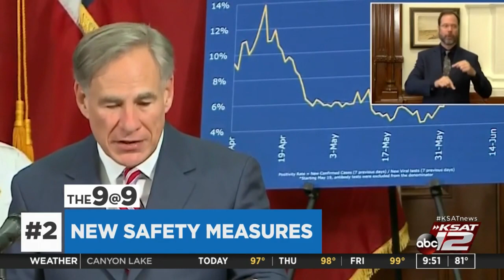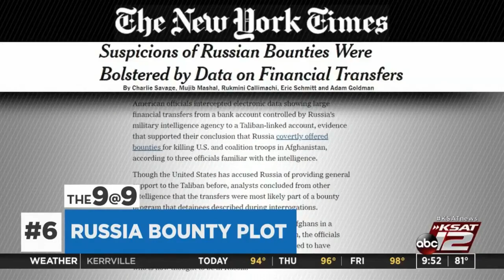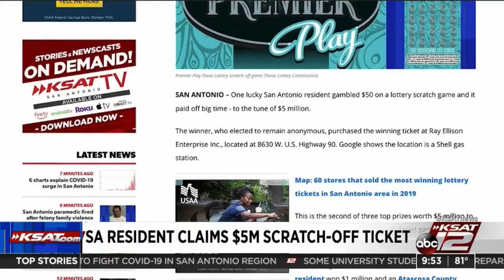The 9@9: Record number of COVID-19 cases; new safety measures